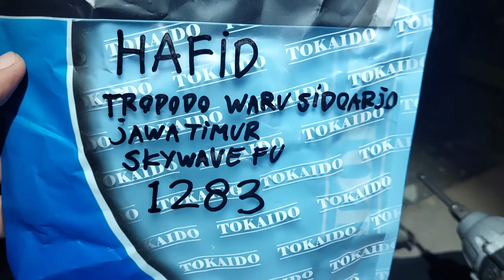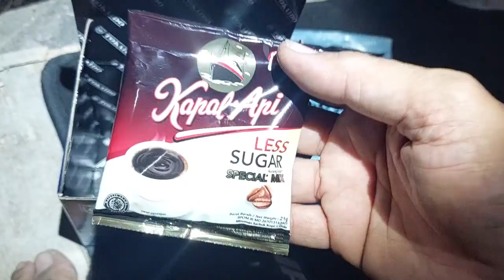1283.KARBURATOR SKYWAVE HAYATE BASIC KARBURATOR SATRIA FU HAFID TROPODO WARU SIDOARJO JAWA TIMUR